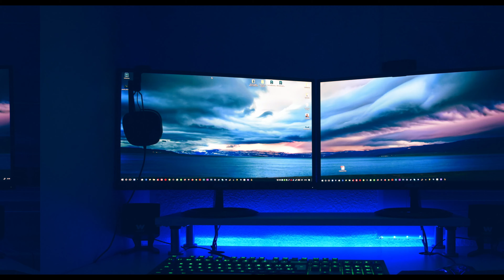Sex in Afghanistan سکس در افغانستان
بازار عتیقه فروشی
کوچه عتیقه فروشی در کابل
کوچه مرغ ها در کابل
کوچه انتیک فروشی کابل

کمپنی کابل
گزارش
گزارش از کابل
همایون افغان
کابل فنس
گزارش از کمپنی شهر کابل
بازار بوش در کابل
بازار مجاهدین
تبدیل بازار بوش به بازار مجاهدین
گزارش
گزارش از کابل
همایون افغان
کابل فنس
دوستداران کابل
bush bazaar iin kabul
mujahideen bazar in kabul
Bush Bazaar Renamed 'Mujahideen Bazaar'
reports
report from kabul
hamayon afghan
kabul fans
kabul lovers
قوای مرکز کابل
kabul fans
hamayon afghan
kabul lovers
کابل فنس
hamayon afghan new
afghan insider
kabul lover
همایون افغان
کابل
kabul city
kabul journal
kabul plus
toot
كابل فنس
گزارش
kabul fans mahal wak
kabul fans new
kabul fans plus
samir sediqi
zamir kabuli
afghan shopping
afghan songs
afghanistan
afghanistan vs west indies 2021
arezo tv
bamyan tv
barış akarsu
film hendi jadid doble farsi فیلم هندی جدید دوبله فارسی
hamayon afghan new 2021
herat
homayoun afghan new
humayun afghan
kabul city 2021
kabul insider
kabul lovers channel
kabulfans
kandahar city
kandahar city 2021
kandahar fans
kangina
pashto news
ramesh arman
tolo tv
turkish serial duble farsi
zamir kabuli new
ترکیه
كابل
همايون افغان جدید
تانک های تیل کابل
قیمت مواد نفتی کابل
قمیت تیل کابل
shahre ara kabul
شهر آرا کابل
کوچه شهر آرا
کوچه تنور سازی کابل